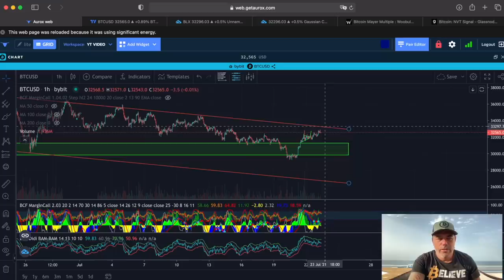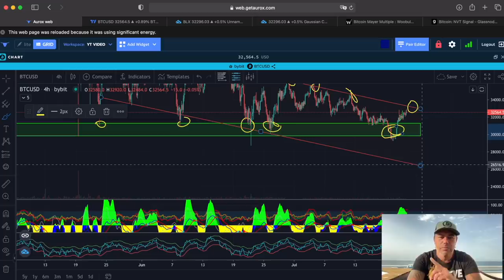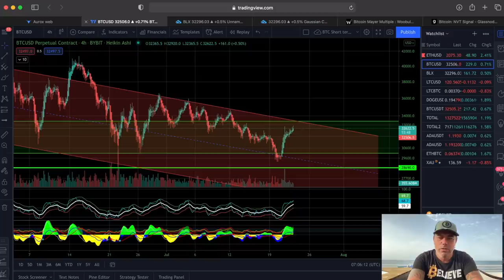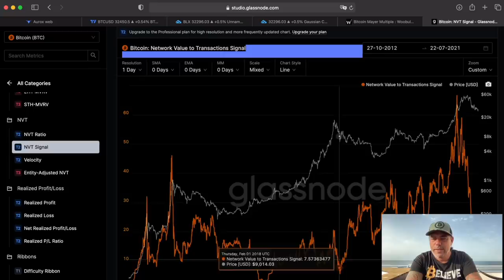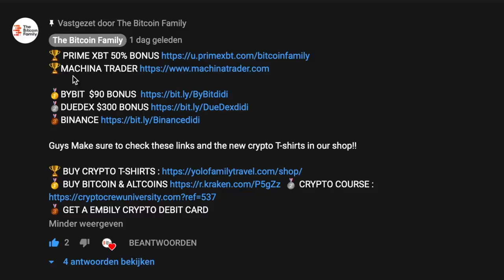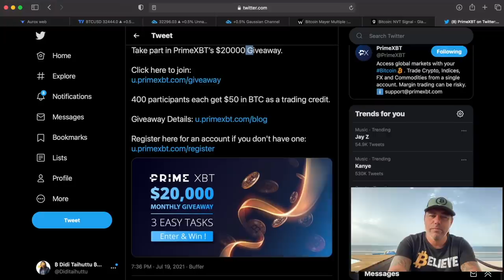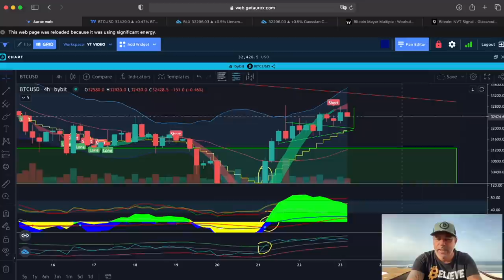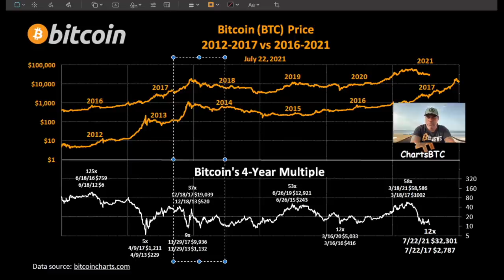SIGNALS!! BITCOIN SO MANY SIGNAL TELLING US WHATS HAPPENING!!